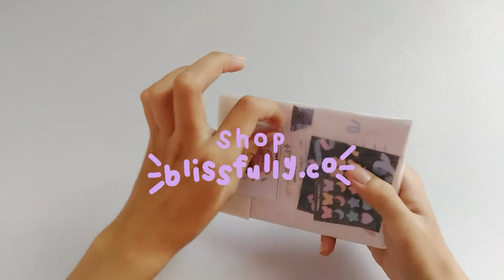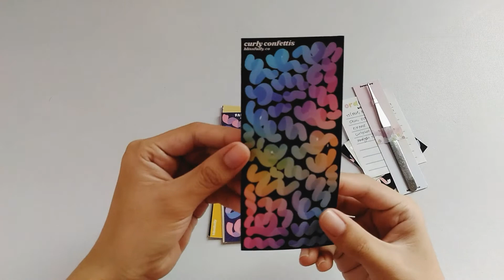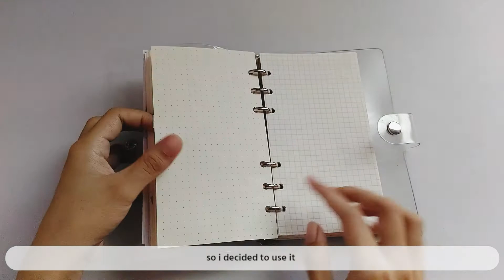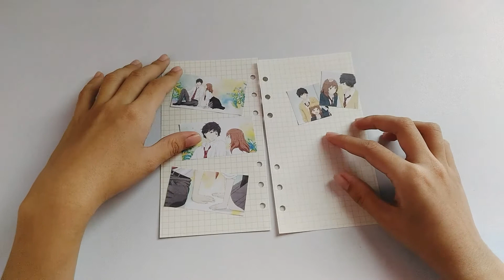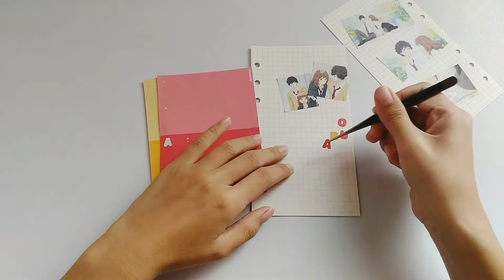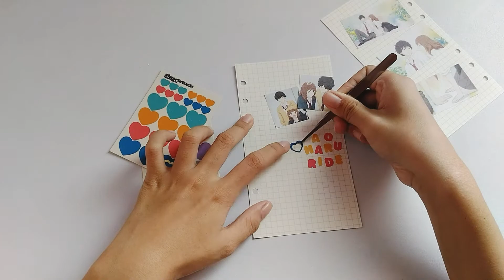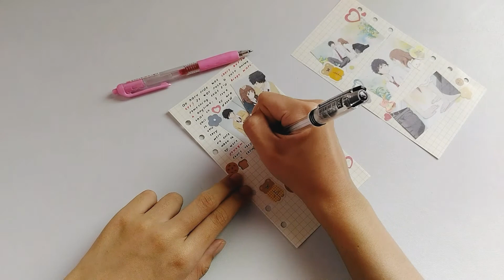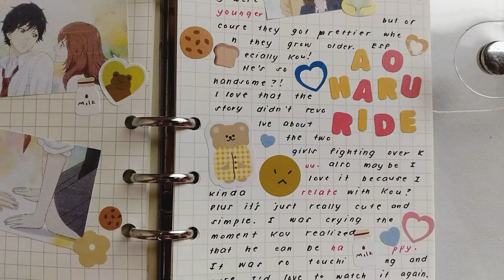anime journal with me | ao haru ride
open me ! ⋆*✩⑅◡̈⃝*

hello! it’s been awhile since i’ve done anime journaling, so for this video i made one! i hope u enjoyed watching. stay healthy and safe♡

faqs
how old are you? 18 year old